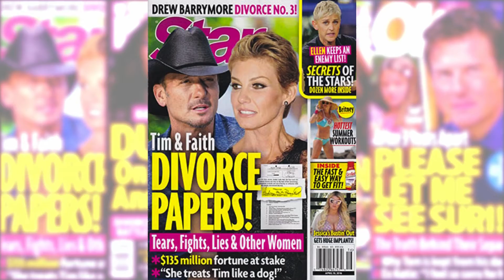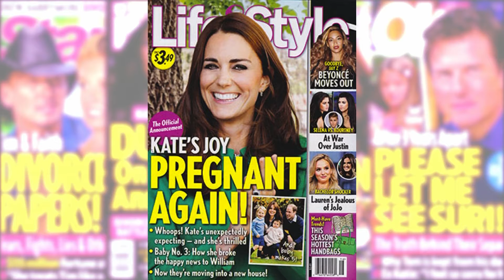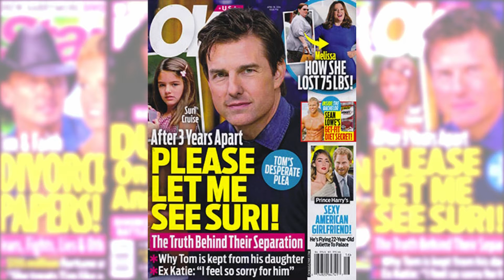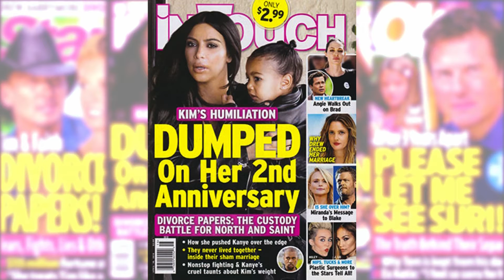4-12-16 Rumor Report 2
What will become a regular segment, our entertainment analysts try separate fact from fiction in The Pile Up.
Director: Jess Guerriera
Technical Director: Shane Keating
Audio: James Nuzzo
Graphics: Jasmine Vargas
Prompter: Rye My
Floor Manager: Mike Riggi
Camera: Erica Rodriguez - Katherine Gamble - Robert Friedman
TV Studio Manager: Al Clarke